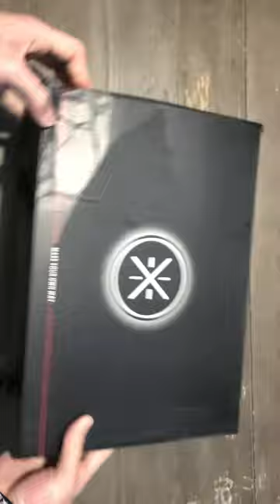Way of Wade Fission 9 Unboxing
Unboxing the Way of Wade Fission 9